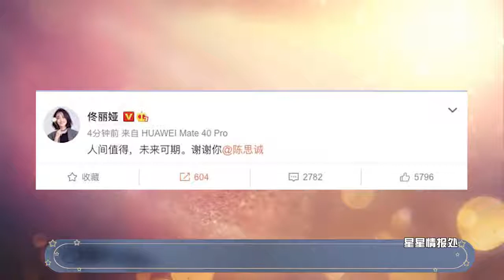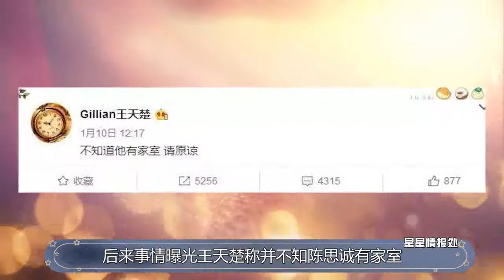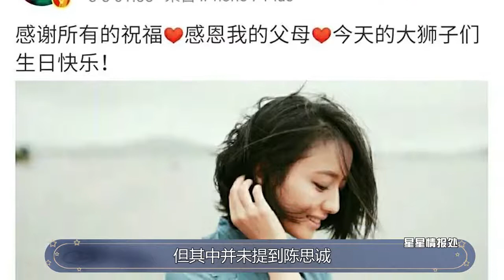4年前陶虹识破佟丽娅招数，留下一番感慨，陈思诚彻底成了垫脚石